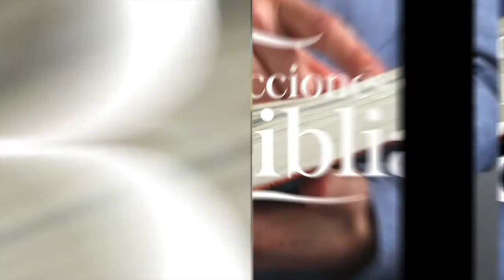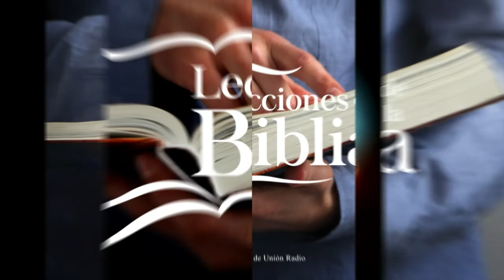LDB - LOS CRISOLES DE PURIFICACIÓN - 06 DE JULIO 2022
La lección para este día se titula: LOS CRISOLES DE PURIFICACIÓN, un tema presentado por el Pastor Ever Roblero.